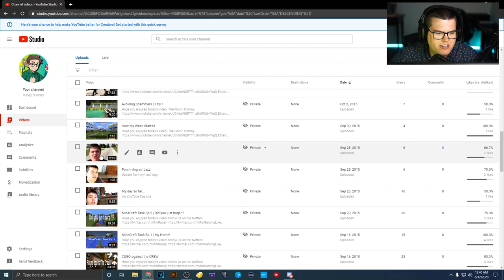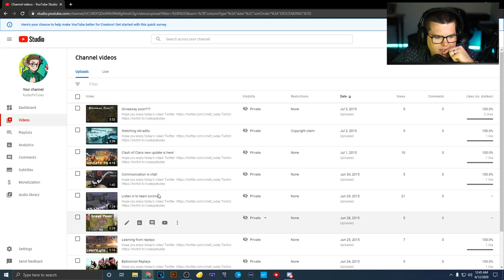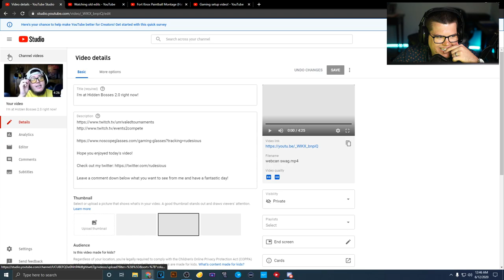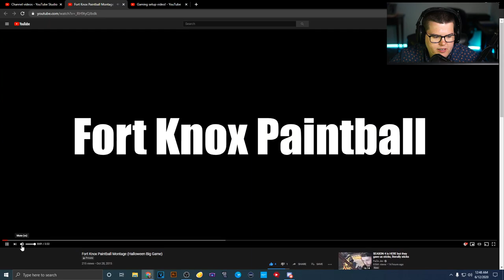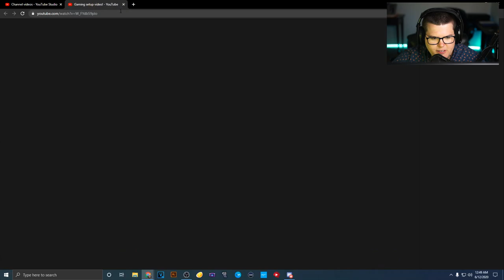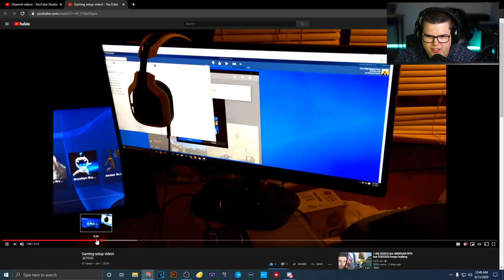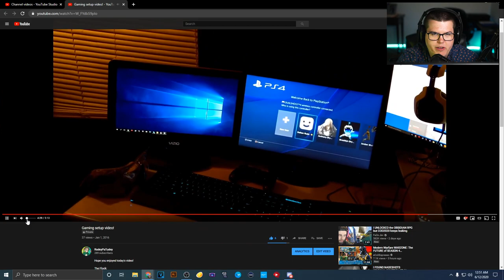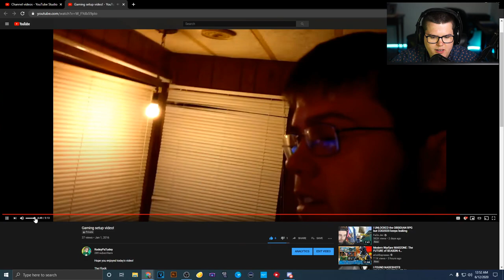REACTING TO MY PRIVATED VIDEOS!